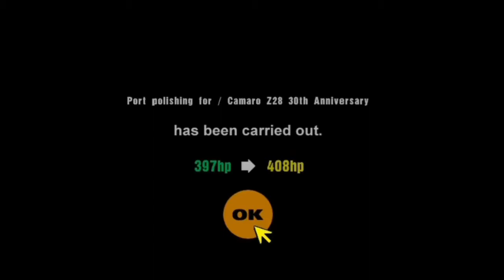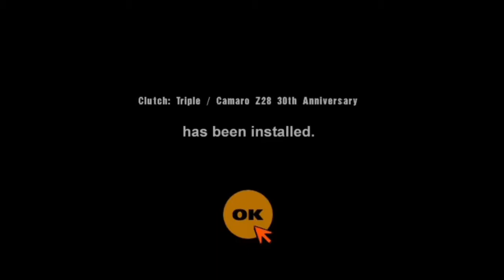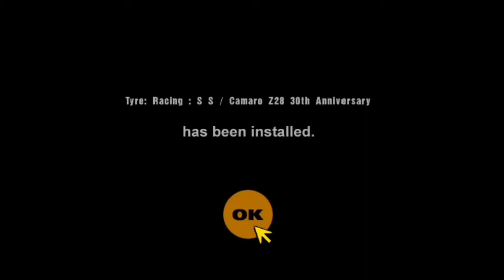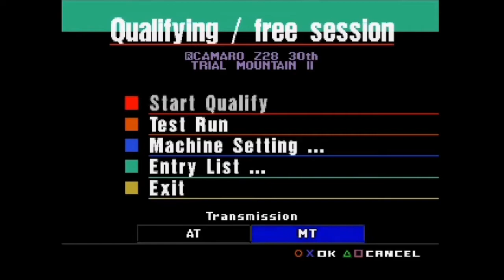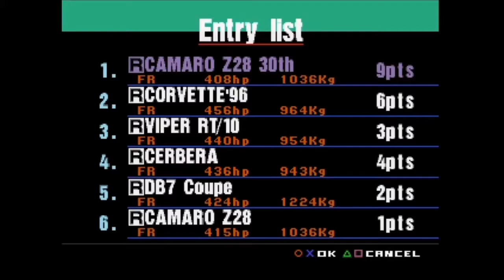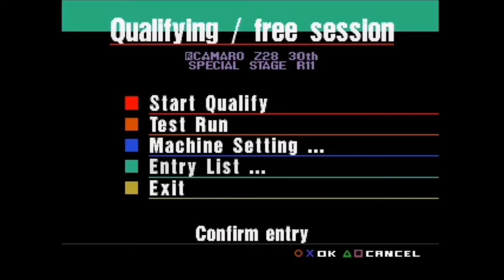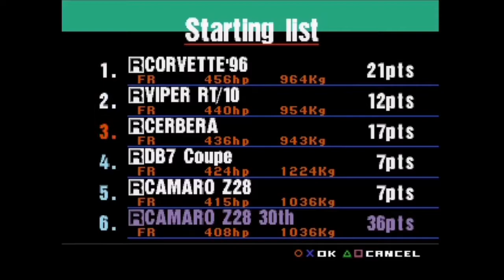Let's Play Gran Turismo (PAL) - Episode 22 - Anglo-American Sports Car Championship